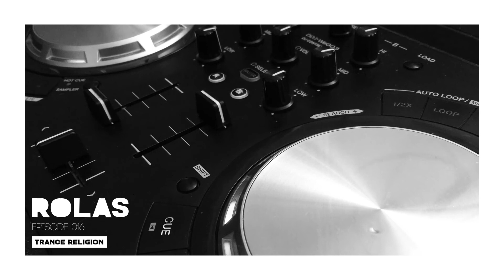ROLAS -TRANCE RELIGION - EPISODE 016 // A THOUSAND MILES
TRACKLIST
1-LOVES COMES AGAIN
2-HOLD ON
3-JURAME
4-FIGHT THE FIRE
5-LUMINA
6-THIS WORLD IS WATCHING ME
7-A THOUSAND MILES
8-YOU ARE
9-ULTIMATE SEDUCTION
10-SOMETHING FOR THE PEOPLE

rolasdj